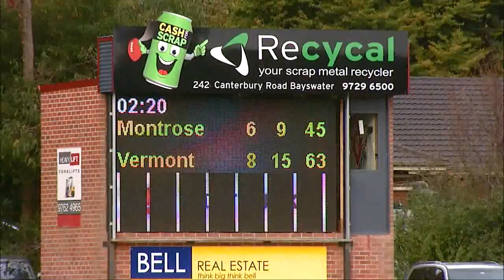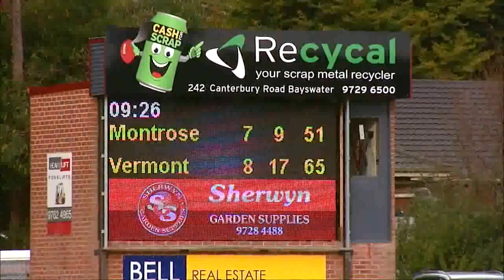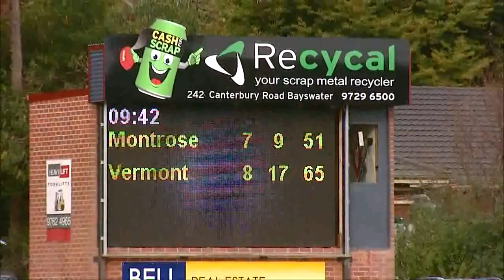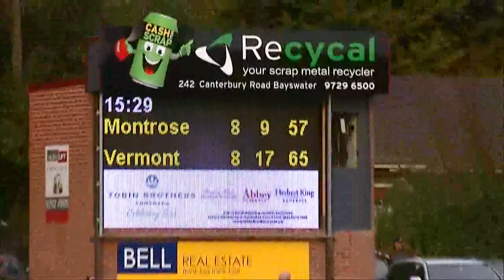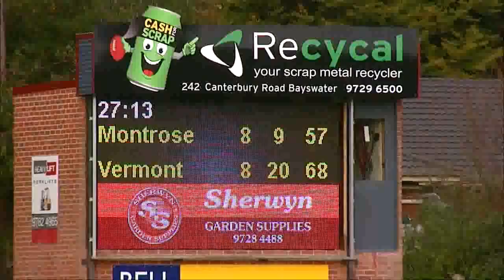RND1 2015 Montrose vs Vermont QTR4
Wow what a game - far from neck a neck the whole game Montrose had to claw back to get into a half decent chance to win, they were always going to struggle with 3 key players out due to injury, but it didn't stop them coming out firing in the final quarter with nothing to lose.  In the end it wasn't enough, only losing by such a small margin due to both inaccuracies in Vermont's forward line as well as a hard defense from Montrose.

Final Score:
Montrose:8.9.57
Vermont: 8.20.68